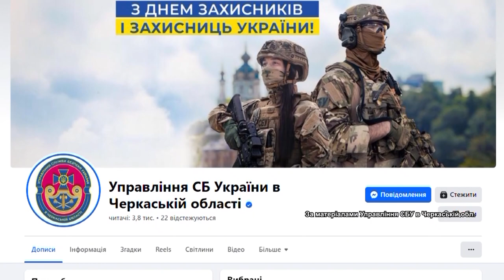Повідомлено про підозру черговим посадовицям-колаборанткам, які добровільно співпрацюють з агресором